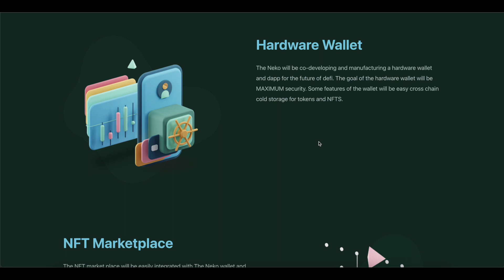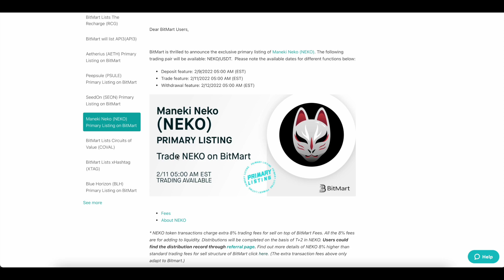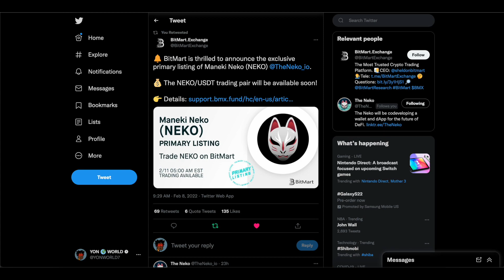$NEKO • FIRST CEX LISTING ON BITMART • SECRET 100X ALTCOINS 📲📈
The information provided on YON WORLD does not constitute investment advice, financial advice, trading advice, or any other sort of advice and you should not treat any of the website's content as such. YON WORLD does not recommend that any cryptocurrency should be bought, sold, or held by you. Do conduct your own due diligence and consult your financial advisor before making any investment decisions.